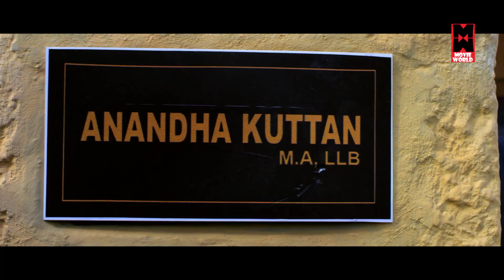അള്ളാ മോനെ അമ്മായി കണ്ടെന്നാ തോന്നുന്നെ..!! | Malayalam Comedy | Latest Comedy Scenes | Super Comedy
Follow Our Whatsapp Channel Follow Our Whatsapp Channel അള്ളാ മോനെ അമ്മായി കണ്ടെന്നാ തോന്നുന്നെ..!! | Malayalam Comedy | Latest Comedy Scenes | Super Comedy Welcome to Movie World Malayalam Movies You Tube Channel

|| ANTI-PIRACY WARNING ||

*COPYRIGHT PROTECTED*